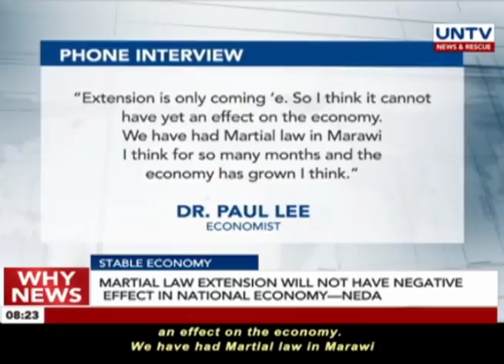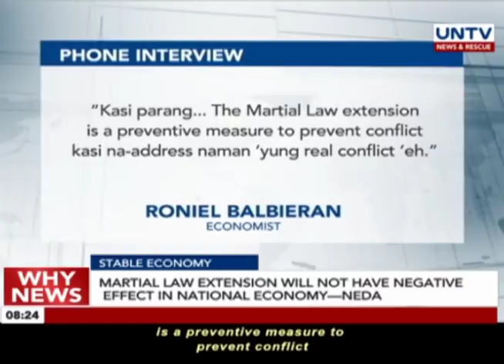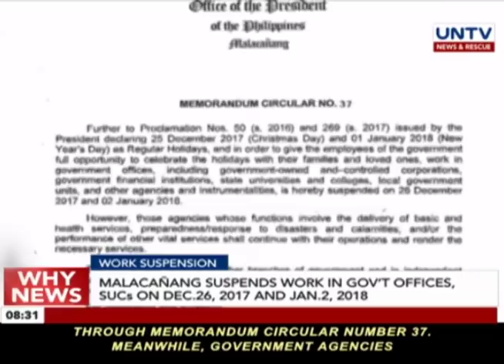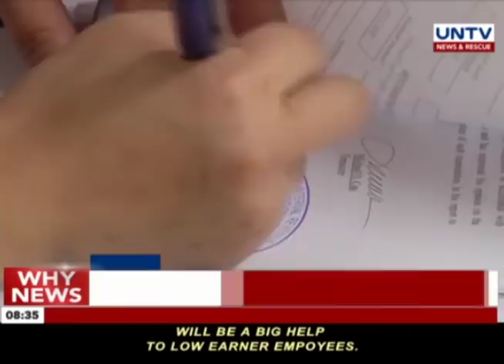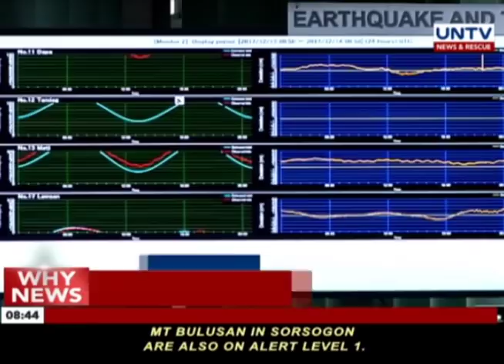UNTV: Why News (December 14,2017)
— Former Health Secretary Paulyn Jean Ubial names lawmakers who pressured her to continue Dengvaxia vaccination despite concerns from experts

— Makabayan congressmen calls the ratification of the administration’s tax reform bill as invalid and contemplates on elevating the matter to the Supreme Court

— NEDA forecasts strong economy for the Philippines in 2018; Meanwhile, economists say martial law extension will not have negative effect on the national economy